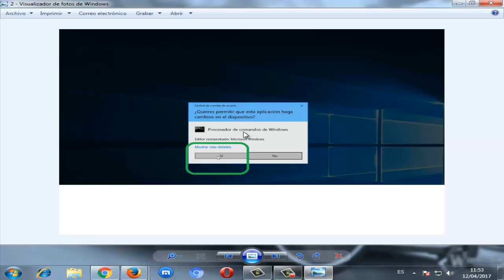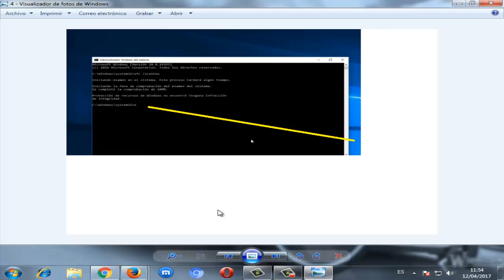Error 101_107_1 de Microsoft Solitaire Collection I SOLUCIÓN 2024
En este video tutorial te daré a conocer la solución al Error 101_107_1 de Microsoft Solitaire Collection rápidamente.

Comandos:
1. sfc/scannow
2. exit

Videos Recomendados
💛 Como ACELERAR Celular. Haz esto!